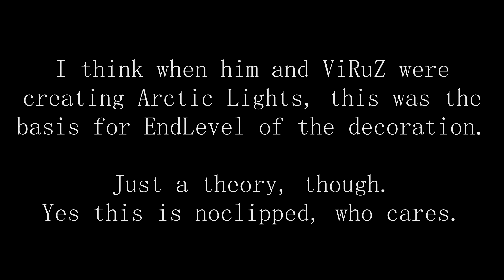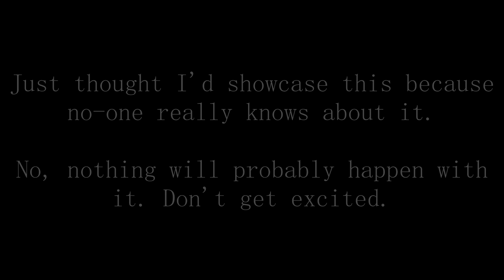Markiplier Vortex: EndLevel's Old Project | Geometry Dash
yes, that is its actual name.

it was originally going to be called Mexican Vortex but he changed it after making that markiplier meme level with a few others.